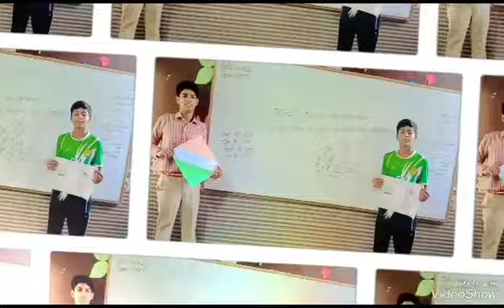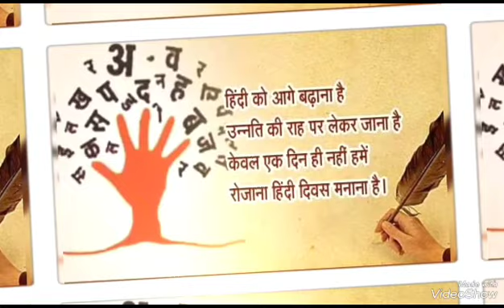Grade:- 8th Boys class ( Hindi Diwas poster making Activity)